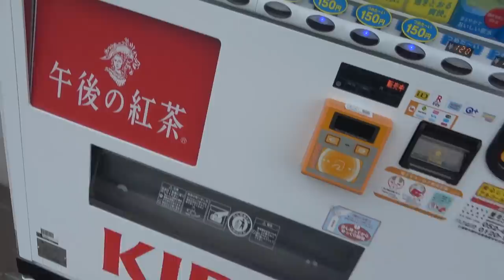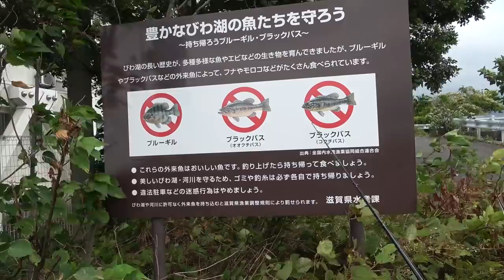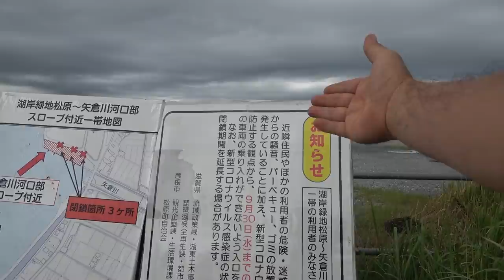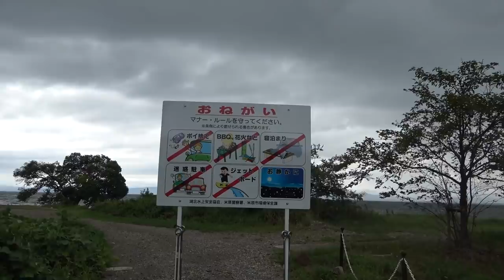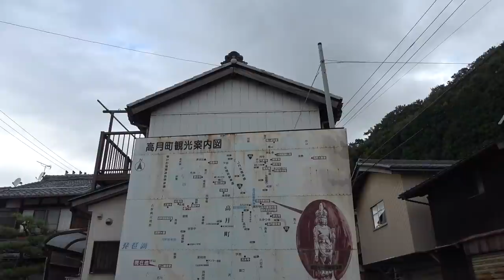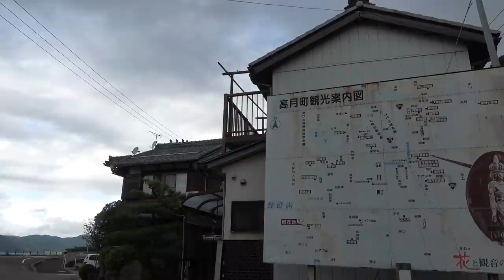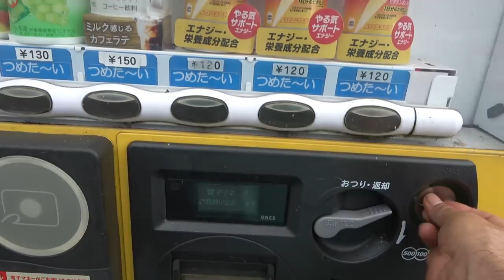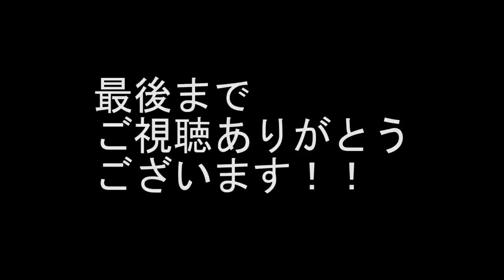１匹釣るまで帰らない 琵琶湖おかっぱりバス釣りASMR動画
久しぶりに一人でのバス釣り釣行です。動画がまぁまぁ長いので、安眠用のASMR動画です。でも、声ががらがらしているので、眠れない可能性もありますよ